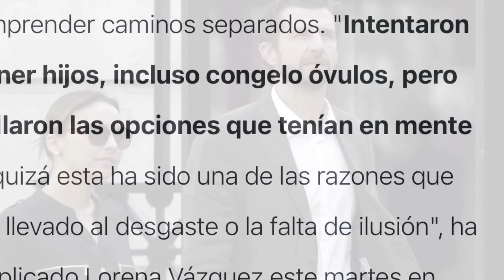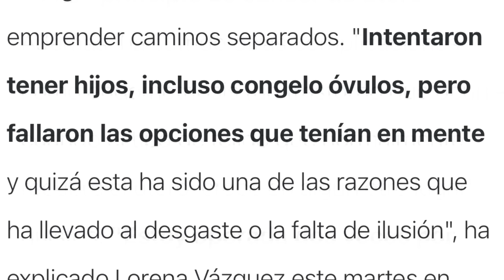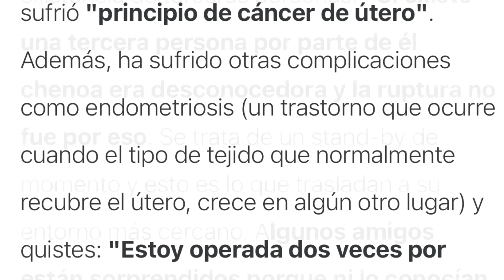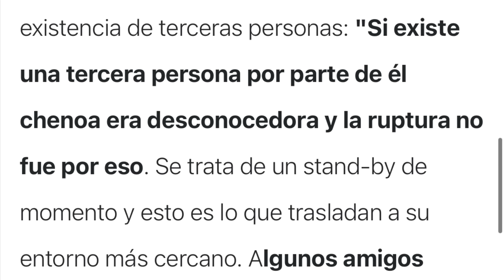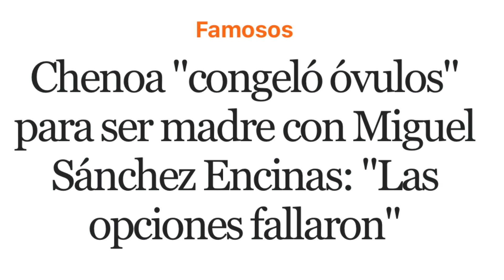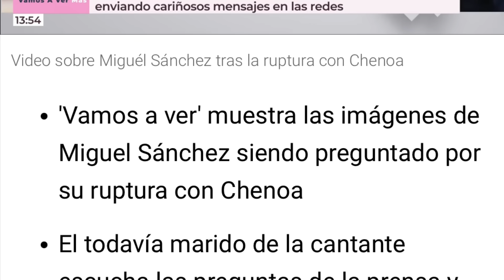🤚FILTRAN GRAVES MOTIVOS DEL DIVORCIO DE CHENOA CON SU MARIDO Y MOVIDA FUERTE CON DAVID BISBAL